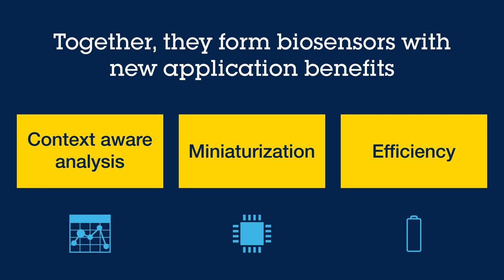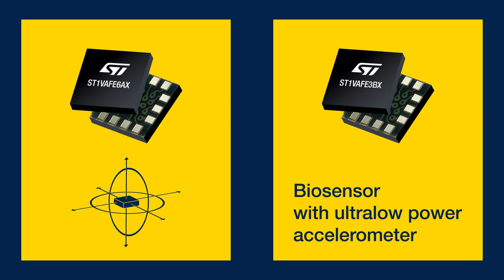What is a biosensor?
The biosensor is a new family of ST MEMS sensors. They embed a motion MEMS for motion tracking and a vertical analog front-end (vAFE) for biopotential signals detection. Ideal for wearables designed to unlock predictive healthcare by monitoring movement and body bio signals for diverse applications, discover the new ST biosensor family.